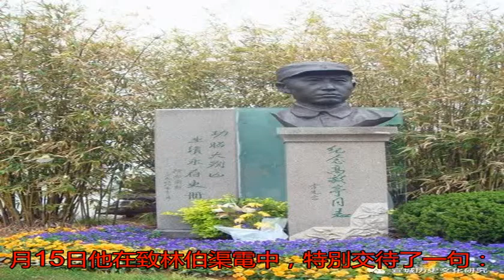葉挺與高敬亭被槍決案（下）_中共中央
原標題：葉挺與高敬亭...